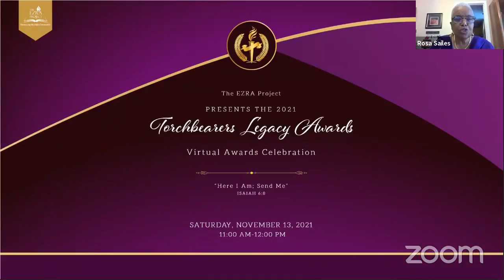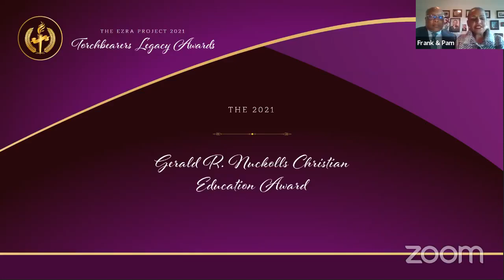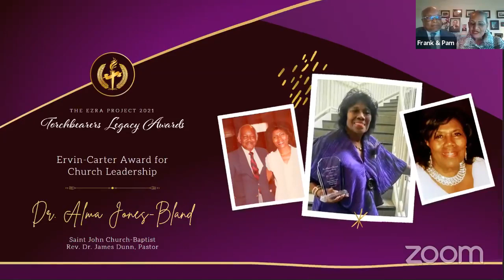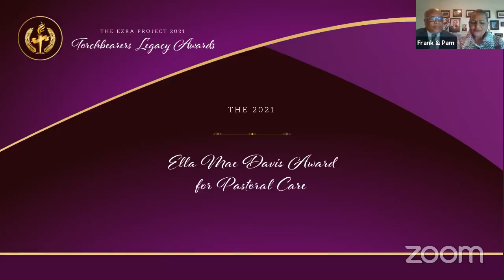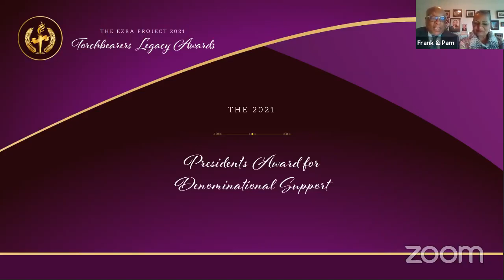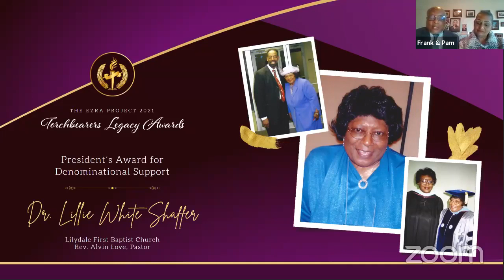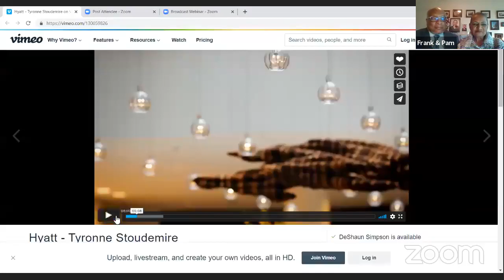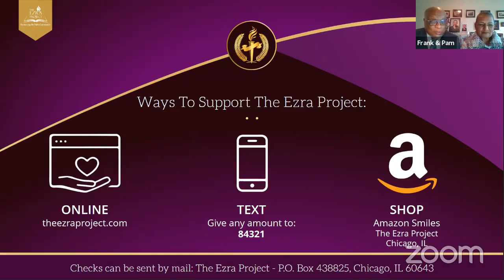2021 Torchbearer Virtual Awards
Torchbearers are Unsung Heroes of Faith and all of today’s recipients have each been faithful in ministry for over 35 years. They are gifts to the Church, and we are honored to be able today to salute them for their faithfulness and hard work.